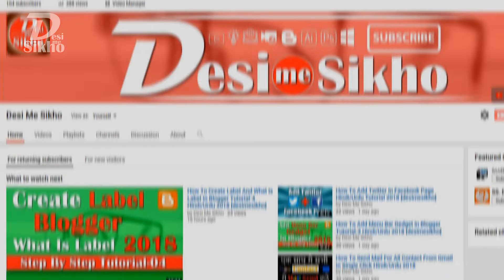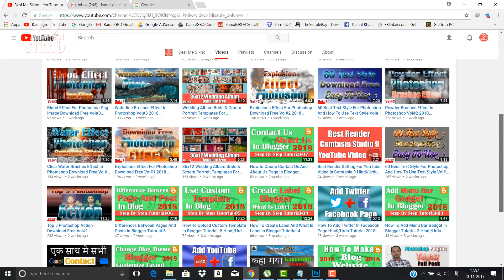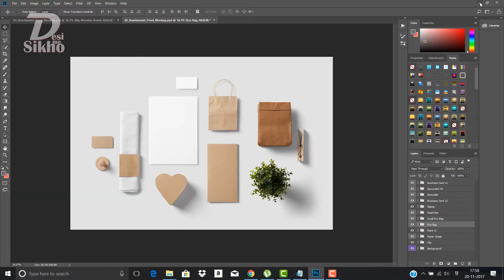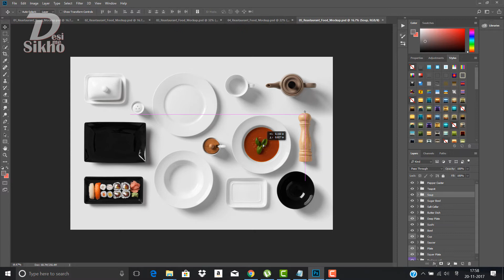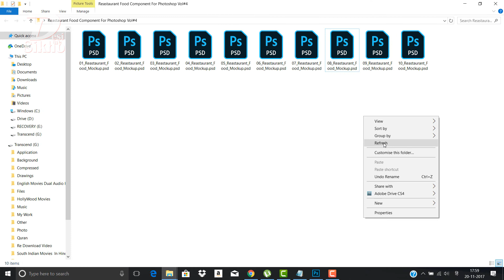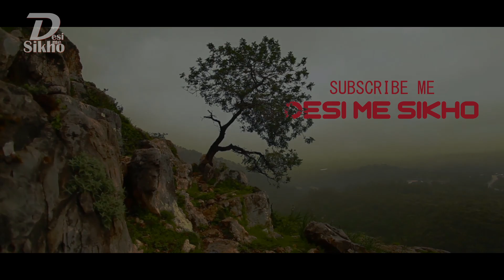Reastaurant Food Component For Photoshop Vol#4 2018 [desimesikho]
In This Video I Will Show Reastaurant Food Component For Photoshop In This PSD FIles You Can Design Reastaurant Page If You Like This Video Please Subscribe My Channel And Like My Videos.